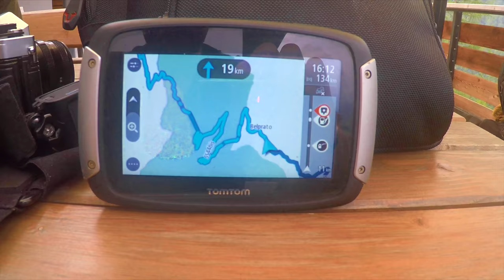Alps 2017 Epic Motorcycle Tour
A motorcycle trip through, France, Italy, Switzerland, Austria and Germany on the mighty Triumph Tiger Explorer and a BMW GS oops I mean S1000XR.